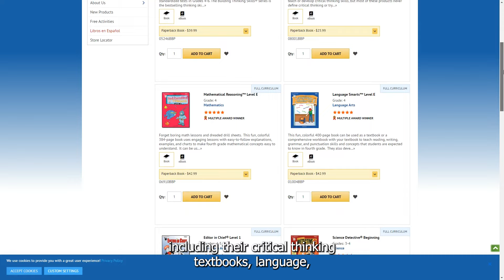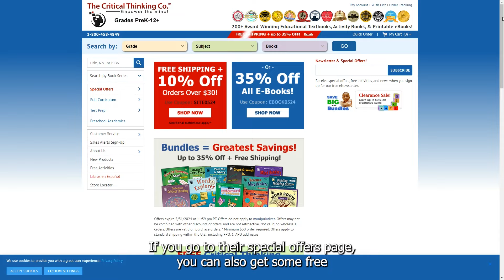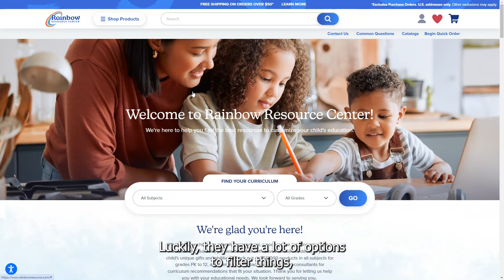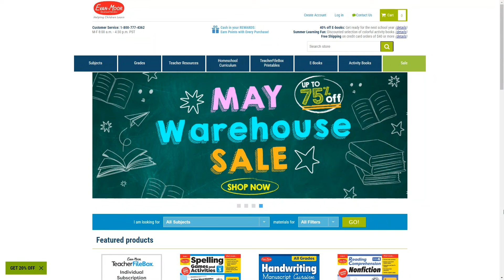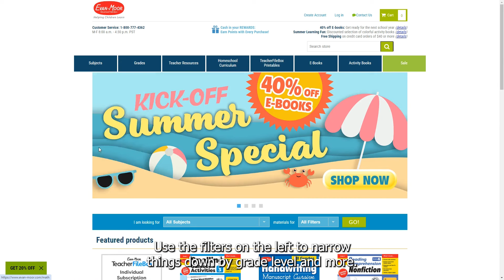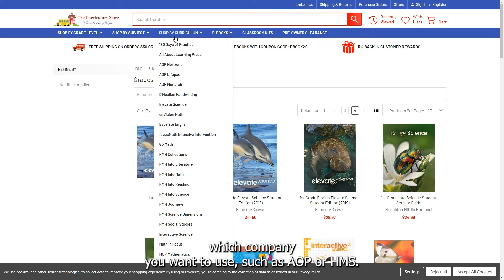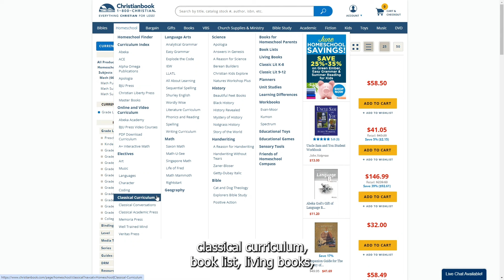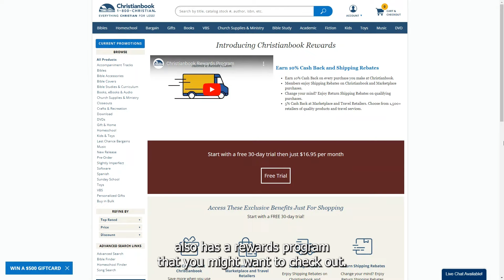Where to Buy Homeschool Curriculum? 5 BEST Homeschool Curriculum Websites | 2024 Guide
In this video we're going to review the top 5 best websites to shop for all your homeschool curriculum needs. We'll review some Christian and secular options for all grade levels, and hopefully you'll get some great ideas on where to shop for homeschool curriculum as you prepare and plan for the next school year!

Time 4 Learning $10 Off - Use this link and code "REFERME"